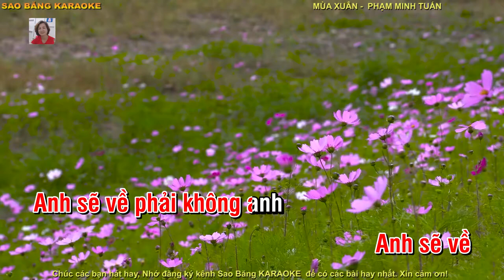KARAOKE: MÙA XUÂN - TONE NỮ - MI THỨ - TÁC GIẢ: PHẠM MINH TUẤN